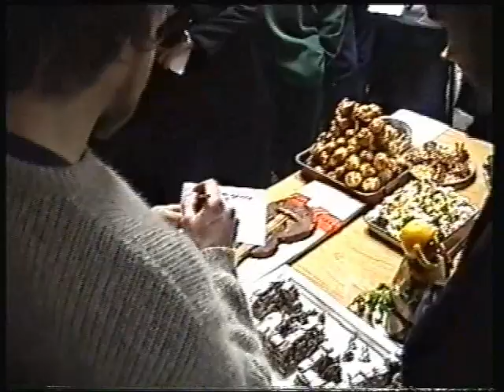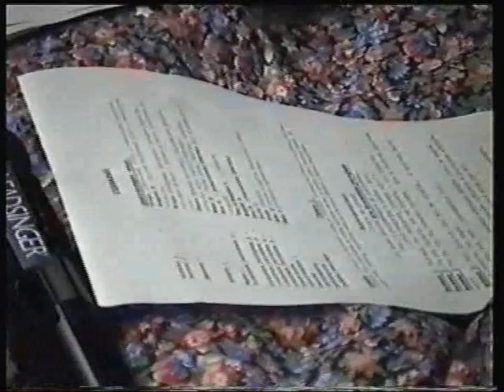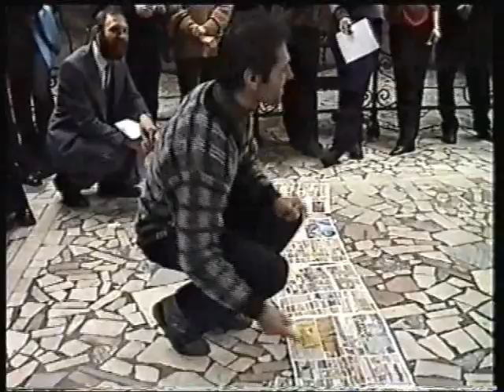Гусятник турклуба МГУ. 2001 год